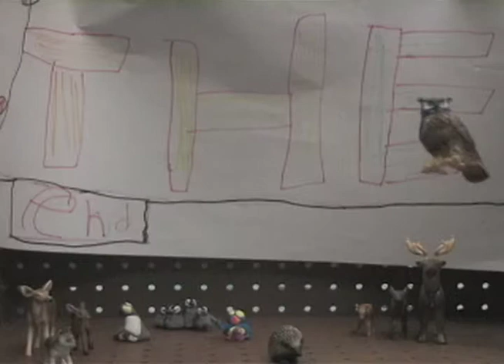LCA April 2011: "The Adventures of Little Blue"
stop motion animation from the April 2011 Lights, Camera, Action class